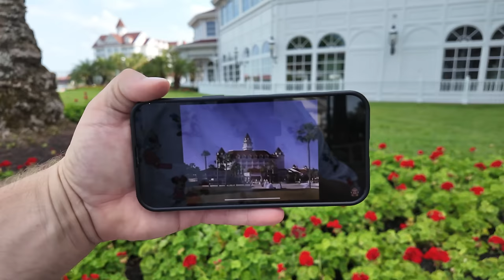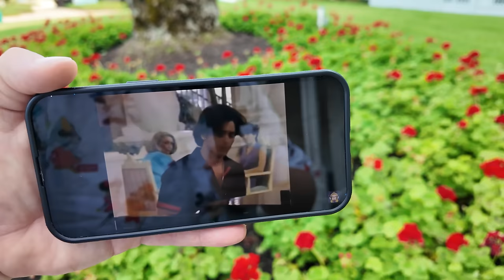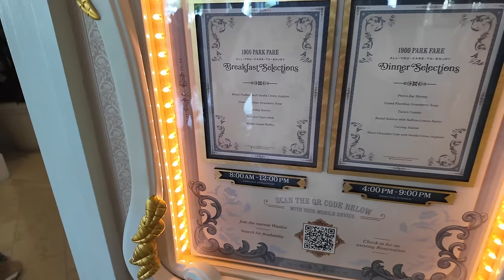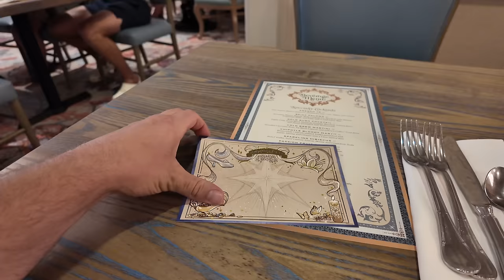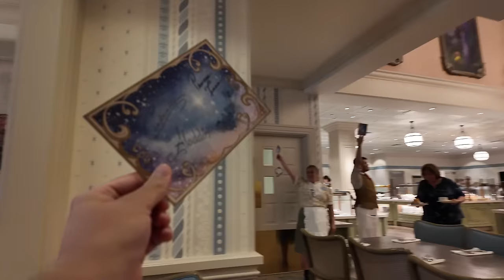Disney’s 1900 Park Fare NEW Dinner Buffet: Prime Rib & Tiana‘s Gumbo | Grand Floridian Disney World￼